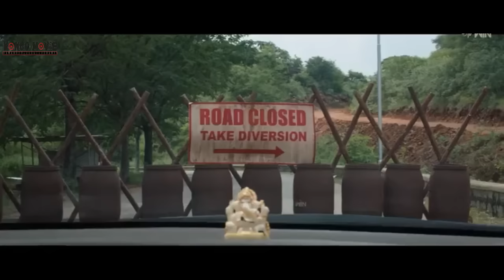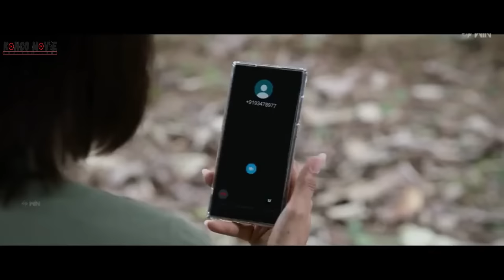DIANGGAP WANITA YG SANAGT LEMAH TAU NYA SANGAT MENGERIKAN II ALUR CERITA FILM INDIA